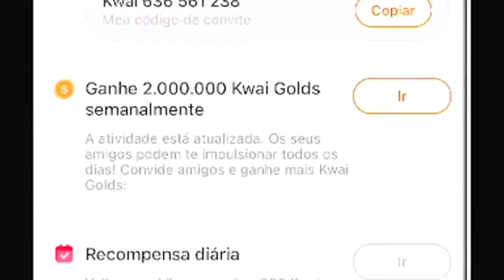NOVO EMOTE DE ESPADAS INFINITAS no BED WARS do BLOCKMAN GO !!